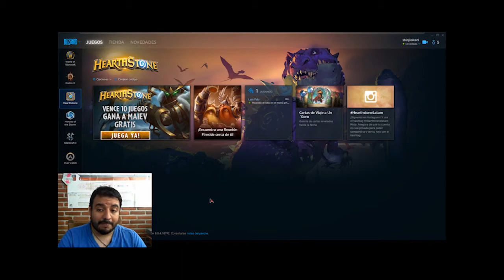Hearthstone: ¿Qué es y como se juega?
Un nuevo vídeo de Hearthstone dedicado para las personas que no conocen nada del juego.
Espero que les agrade. Subiré más vídeos de este juego.